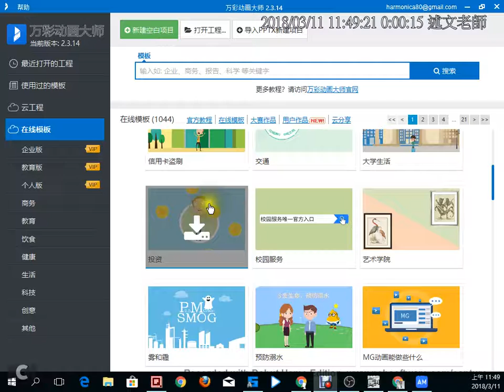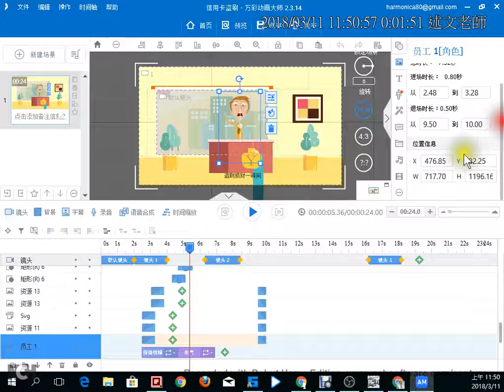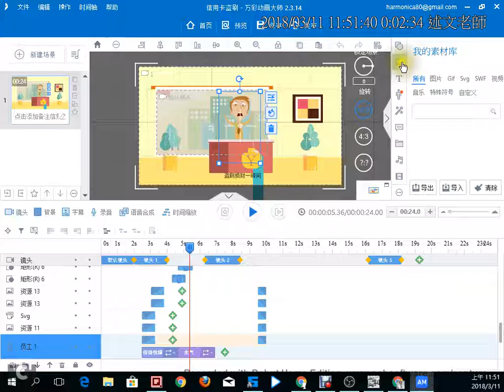13：為什麼不要直接使用 Animiz 範本進行設計？